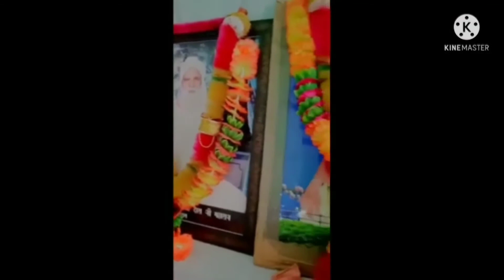bateu aaya lewan n !! nirgun Bhajan!!